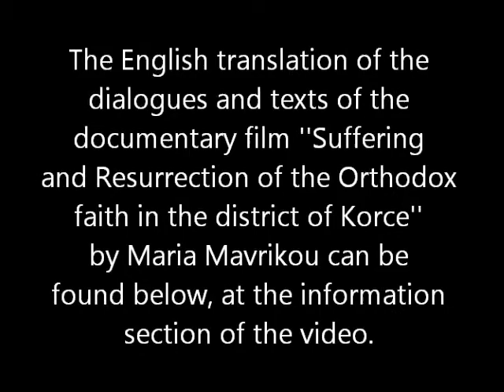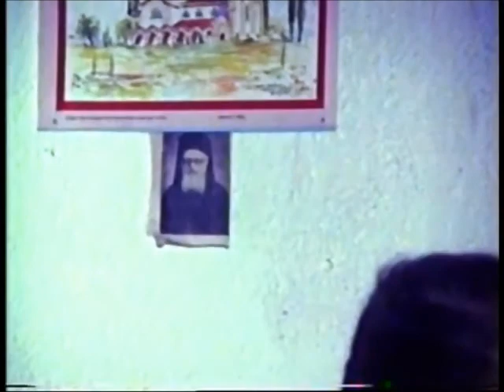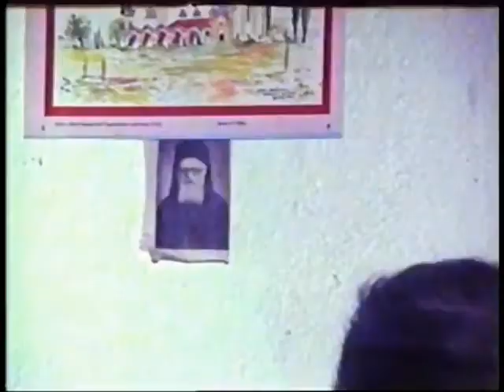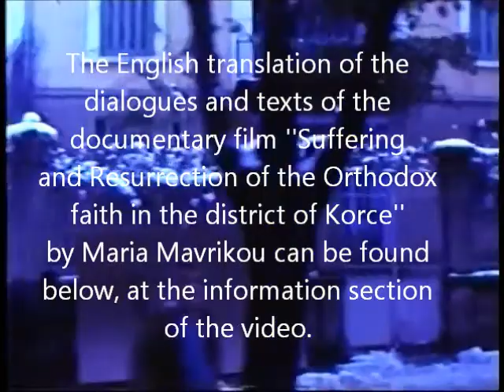Suffering and Resurrection of the Orthodox faith in the district of Korce - Part II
This article is an English translation of the documentary film "Suffering and Resurrection of the Orthodox faith in the district of Korce" by Maria Mavrikou